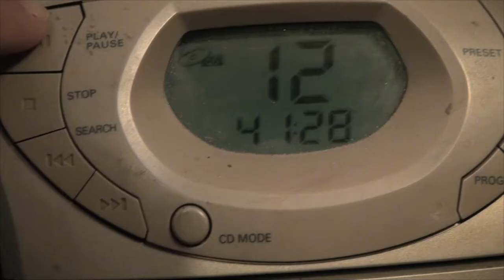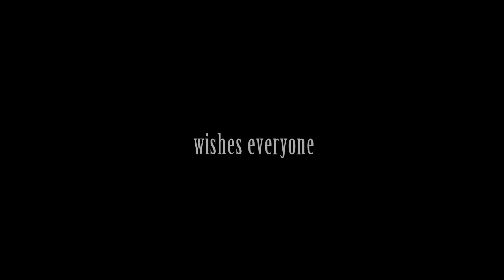Fan the Flames The Electric Mole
The Electric Mole - Fan the Flames.
Third music video.